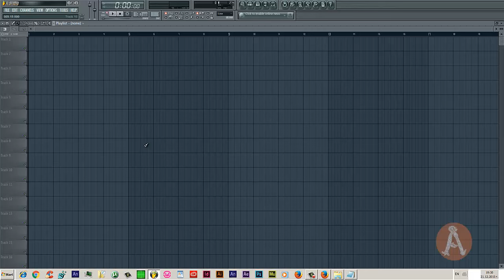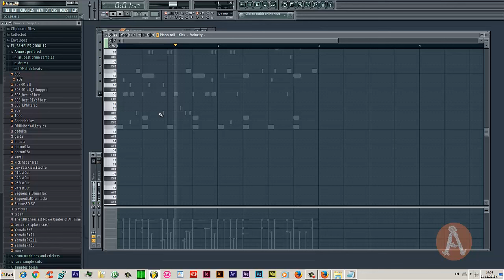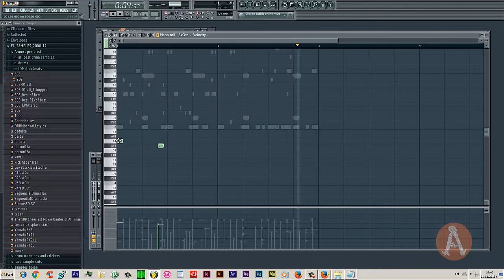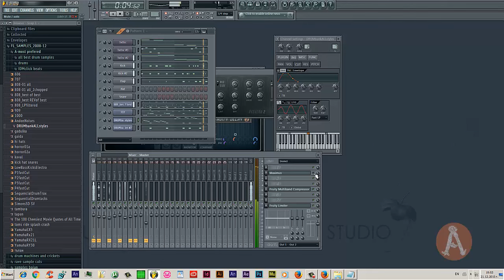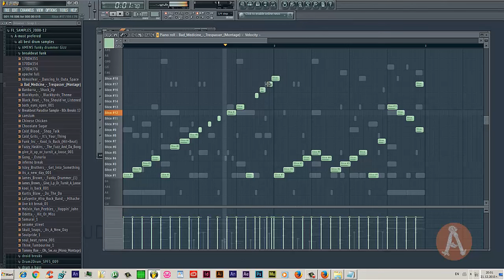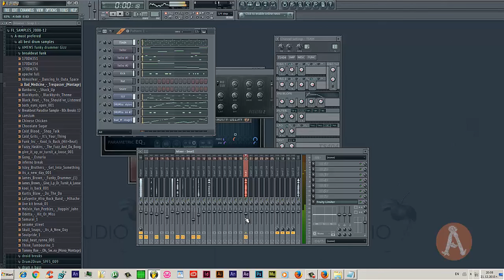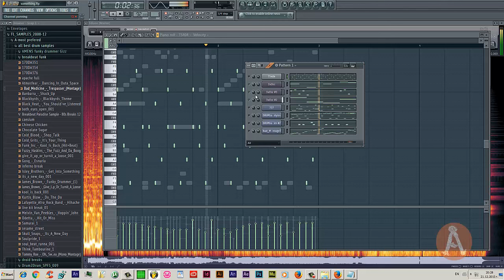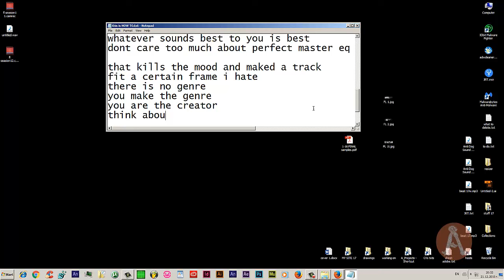IDM, Braindance, Acid in FL STUDIO 11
Do whatever you like to do, as for me im gona record myself staring a fl project, i will make beats and melodies and add effects and try and roughly eq and master some stuff, skip to the end to listen to what the track is like. It is IDM- ish and acid-ish so...yeah..